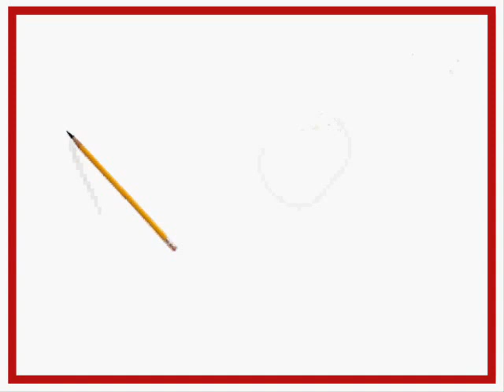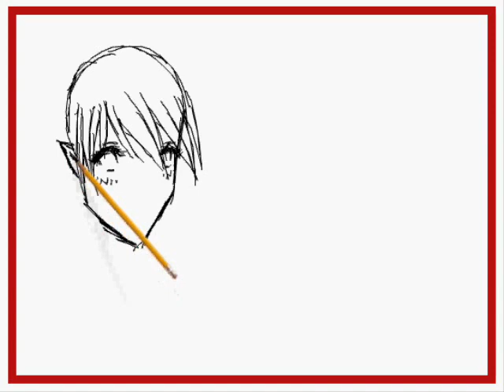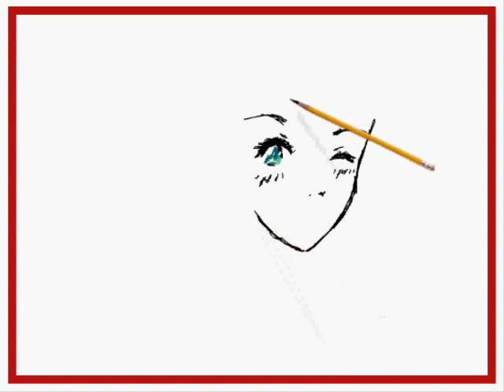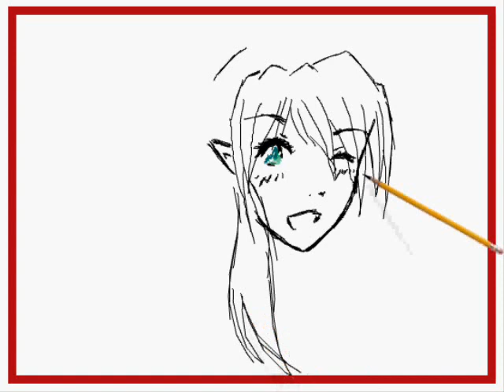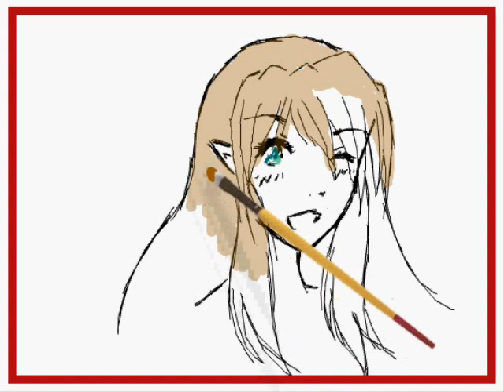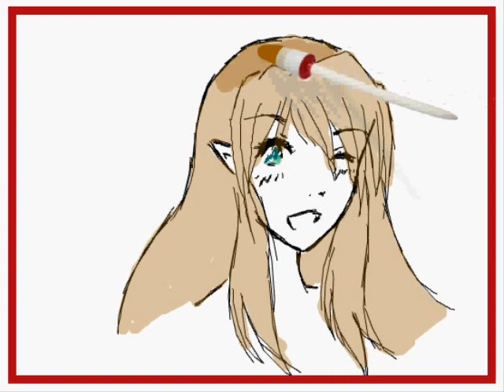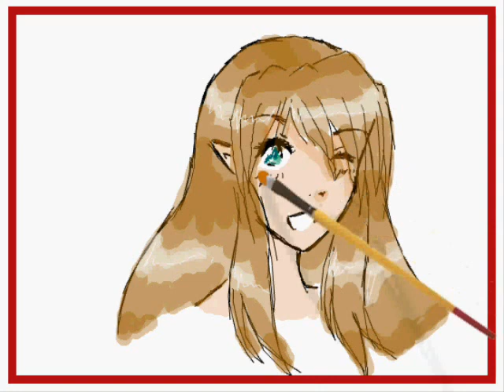Mouse Doodle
I just got CamStudios and decided to play around with it.
So I had this crazy idea of recording a picture I did at artpad
I know the video is crappy, but I am going to play around a little more and see what I can do.

I hope you like my doodle attempt. ^ ^;

The doodle took 30-40 minutes.
Done with a mouse.
The character pictured here is my own person original character, Fae Bellerose.